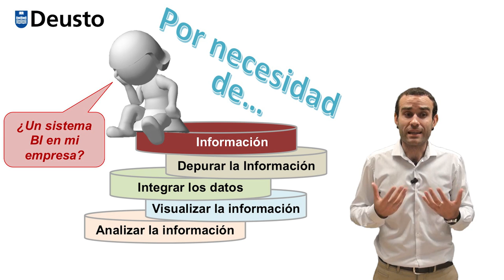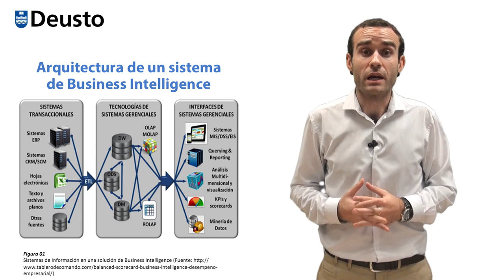Sistemas de Business Intelligence y sus elementos. Alex Rayón